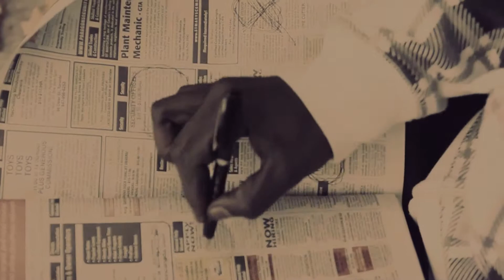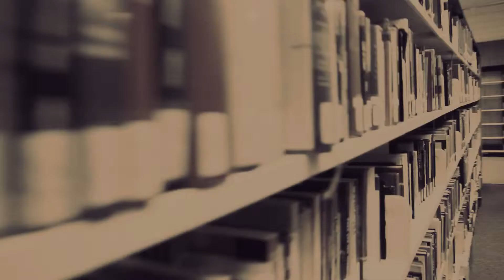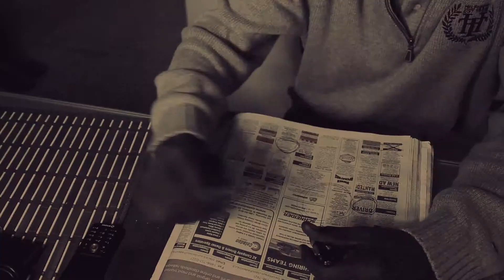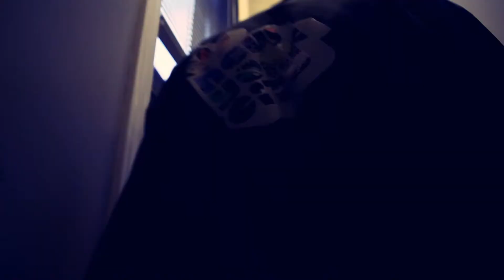Nati Halie - Beqa በቃ